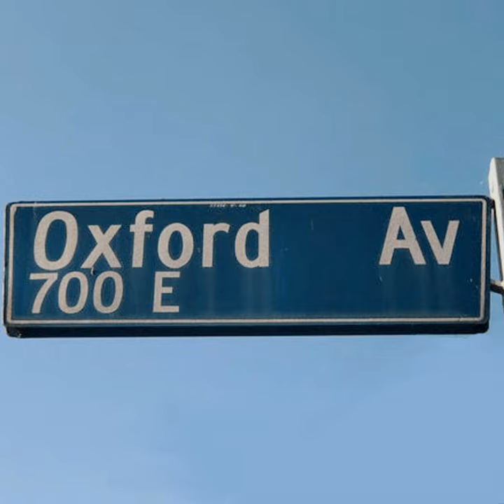F T N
F T N · The Orpheus Project

Oxford